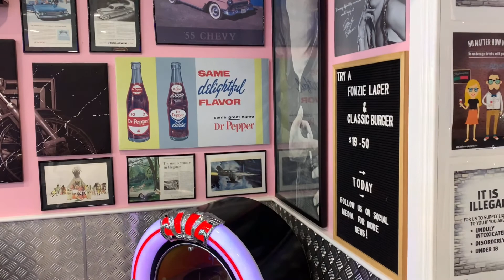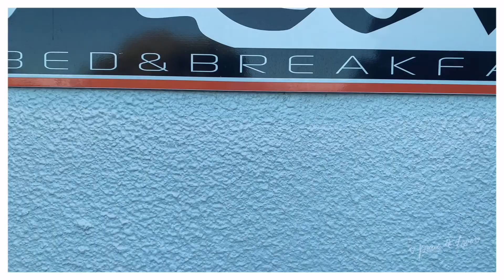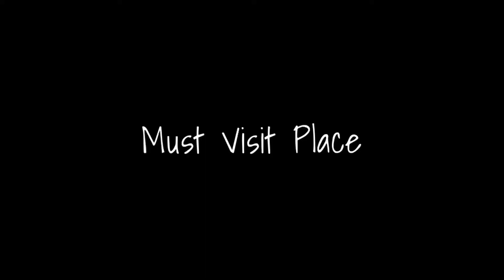Brisbane to Bundaberg with Maan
Short Video our journey from Brisbane to Coral Cove.